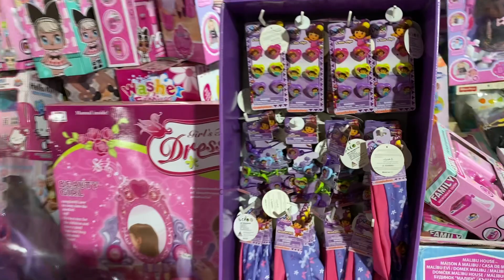1 April 2023